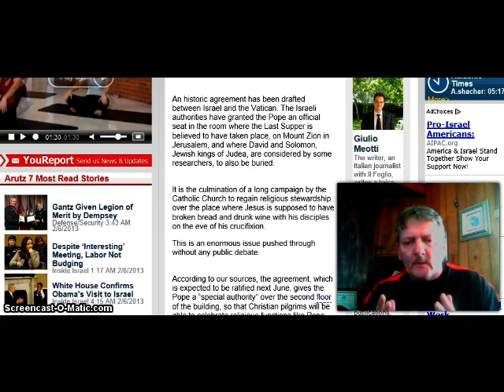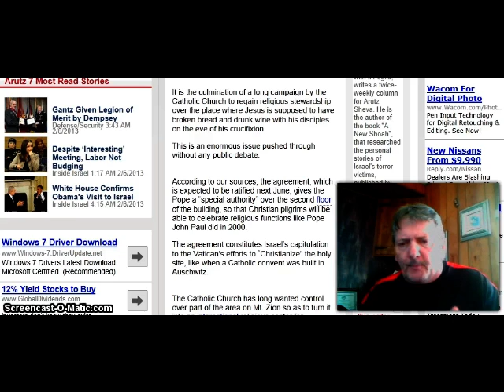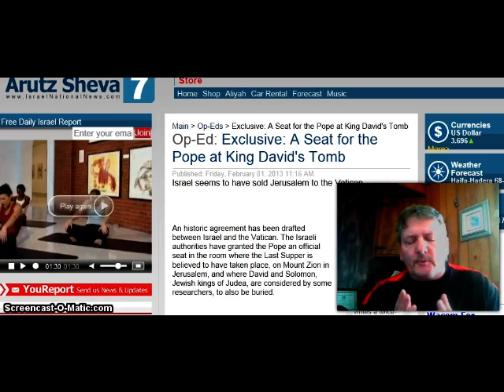BREAKING Prophecy! Pope Given Seat In King David's Tomb! Jerusalem To Be Trampled On!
To give a gift to the ministry and outreach to the poor